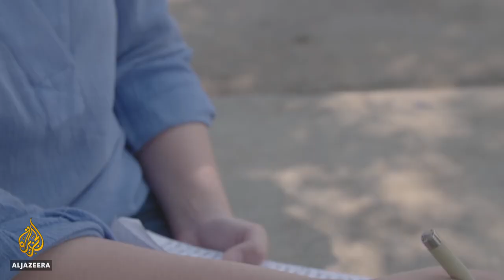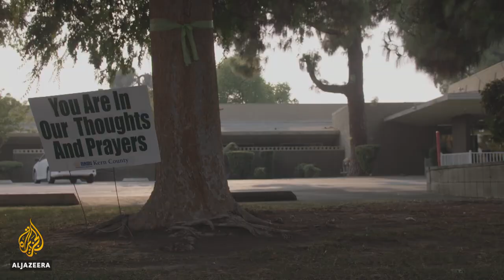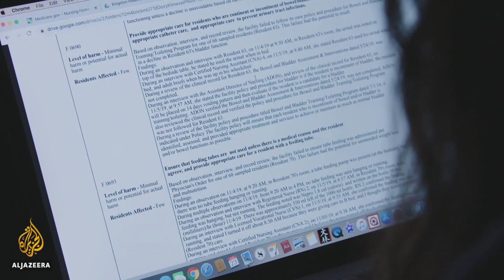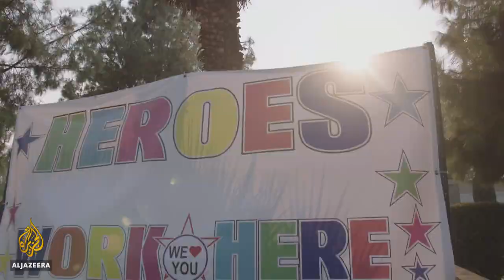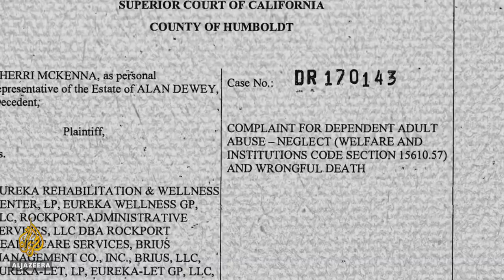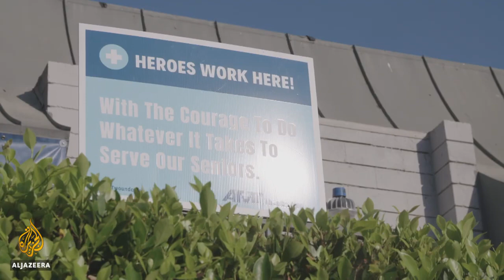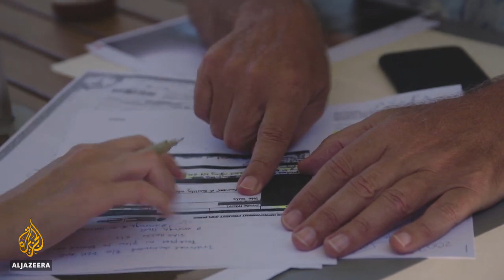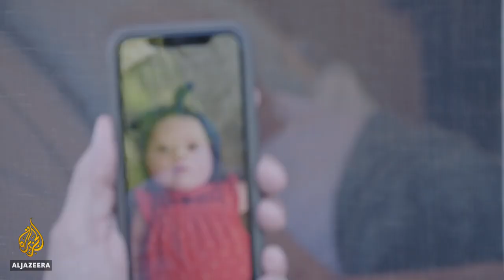Al Jazeera Report: Nursing homes ground zero during COVID crisis (with Chain Cohn Stiles interview)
More than 60,000 nursing home residents have died of COVID-19 in the United States. They account for roughly a quarter of all coronavirus fatalities in the country. So, what makes nursing homes so vulnerable to this pandemic?

A new report by media agency Al Jazeera English answers that question with the help of Chain | Cohn | Stiles attorney Matt Clark. In its "Fault Lines" series, Al Jazeera reports on how an elder care system already in crisis imploded under the weight of the coronavirus pandemic, which includes an interview with Clark, an elder abuse and neglect lawyer.

"When the coronavirus pandemic hit the United States, nursing homes became ground zero," Al Jazeera reported. "By November, more than 60,000 nursing home residents had died of COVID-19, accounting for roughly a quarter of all fatalities nationwide. Yet the nursing home industry had already struggled with chronic problems before the pandemic. From allegations of systematic understaffing to toothless government oversight, 'Fault Lines' examines what made residents and workers so vulnerable. Fault Lines meets relatives who accuse nursing homes of neglect – and asks if some facilities put profit before patients."

The investigation focuses on Bakersfield's own Kingston Healthcare Center, which is listed by the federal government as a "special focus" facility, one that officials monitor due to serious concerns about the quality of care. The report also highlights the shady business practices and structures of nursing homes, and the impact on real local families with loves ones in these facilities, as well as employees who feel they are being put in danger.

(Courtesy of Al Jazeera English -- November 2020)

CHAIN | COHN | STILES is Kern County’s leading accident, injury and workers’ compensation law firm, recognized in the prestigious U.S. News & World Report’s “Best Law Firms” rankings, and selected year after year in the “Best Law Firm” category in The Bakersfield Californian’s Readers’ Choice Poll. Our attorneys have represented clients from throughout the Central Valley for more than 85 years. We concentrate our efforts on protecting the rights of individuals seriously injured due to the negligent, reckless or intentional conduct of another. At Chain | Cohn | Stiles, we pride ourselves on having the reputation and resources necessary to overcome the most difficult challenges while achieving the best results for clients.